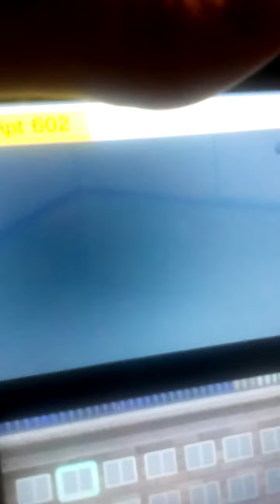Zakkadore meets Fritz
In this episode Zakkadore meets Fritz